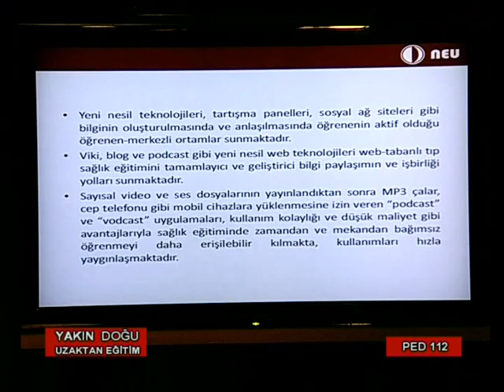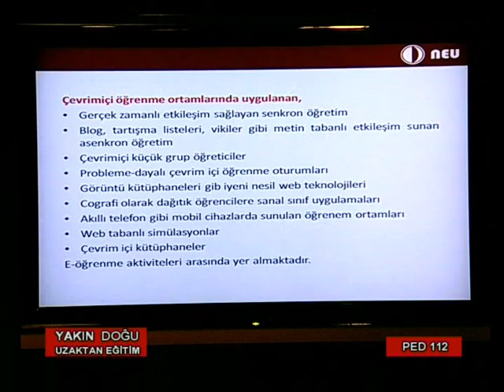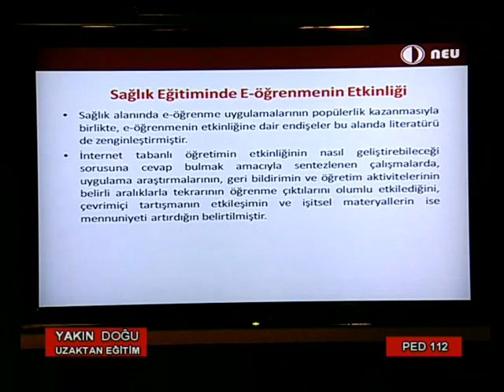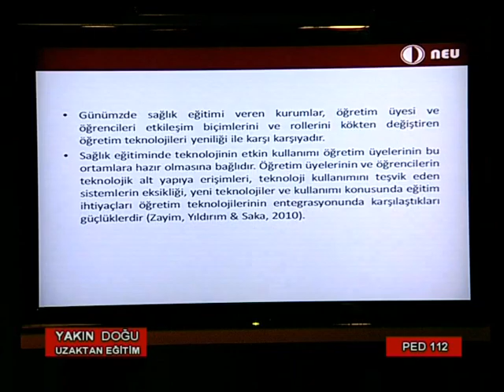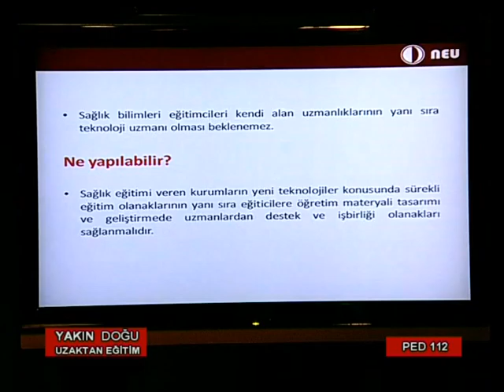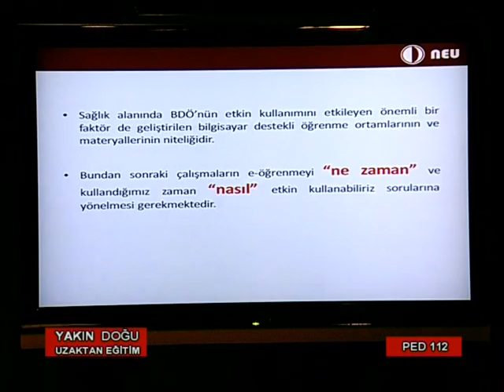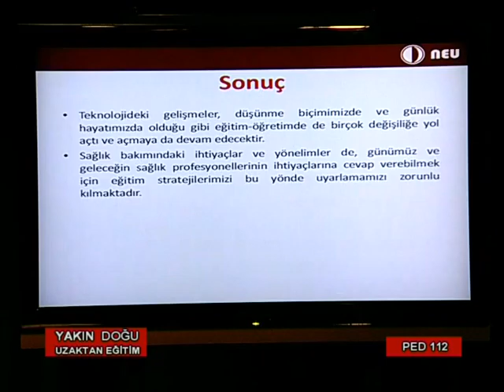YDU UZAKTAN EGITIM PED 112 9 part 4